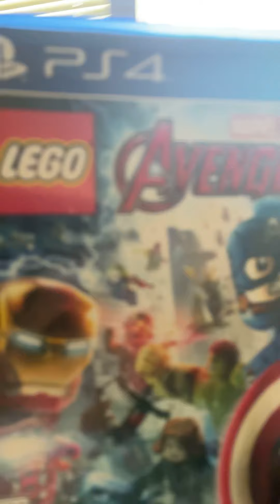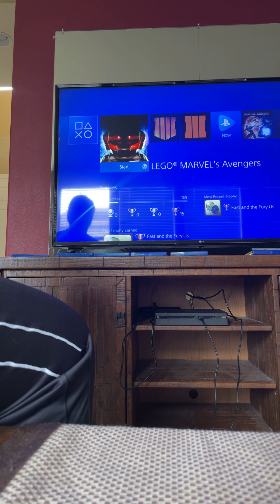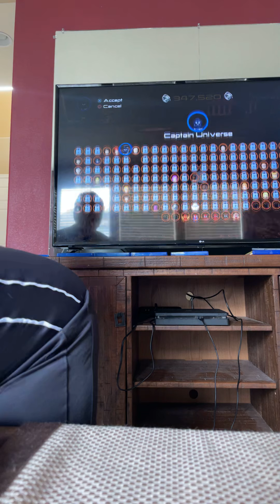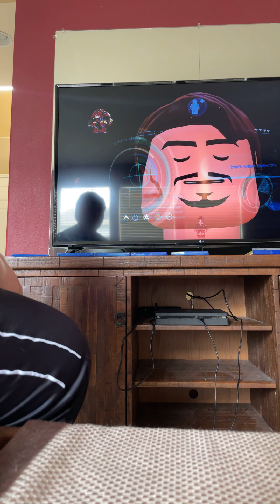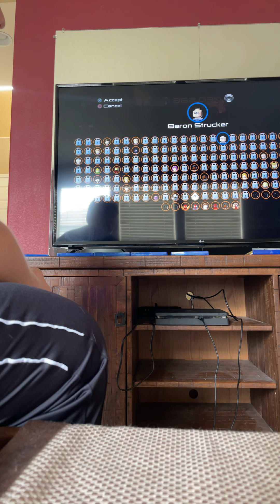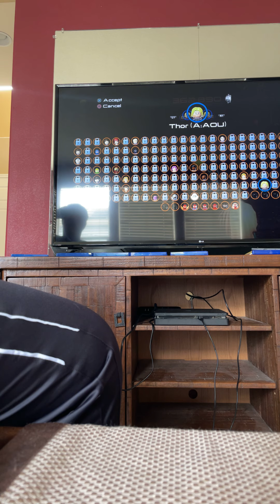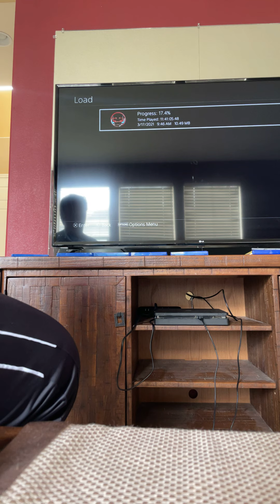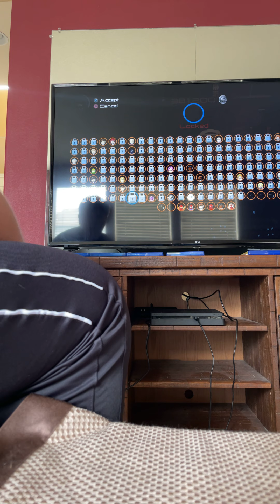Let’s play Lego avengers on PS4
Today I’m playing a game called Lego marvel avengers